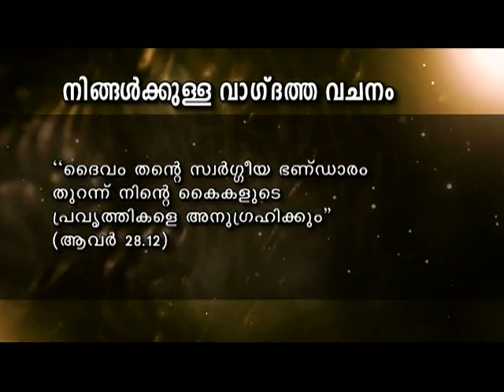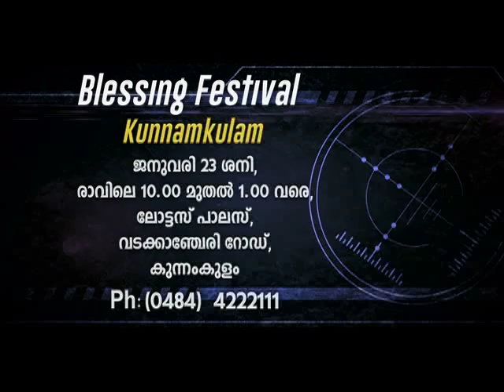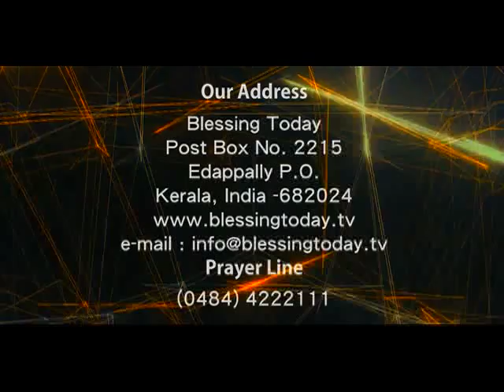Blessing Today 1292 (19 Jan 2016) | The Power Of God, Part - 1